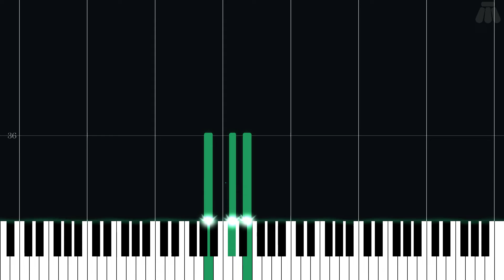Clouds Over Flower Fields - Paper Mario - Easy Piano Tutorial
Easy Piano Tutorial for Clouds Over Flower Fields from Paper Mario (2000) in the Paper Mario series.